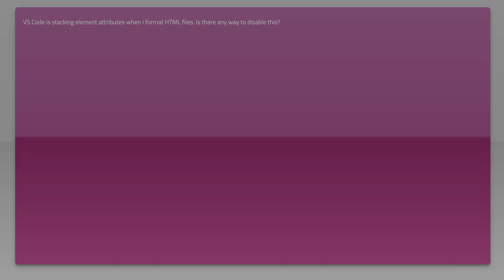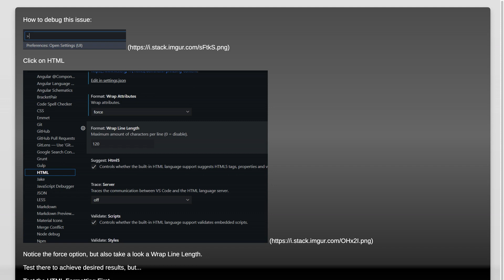Disable HTML attribute alignment in Visual Studio Code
visual-studio-code: Disable HTML attribute alignment in Visual Studio Code

Related to: visual-studio-code, vscode-settings